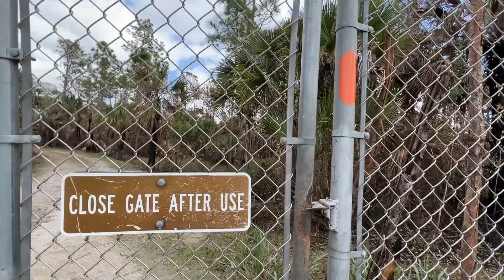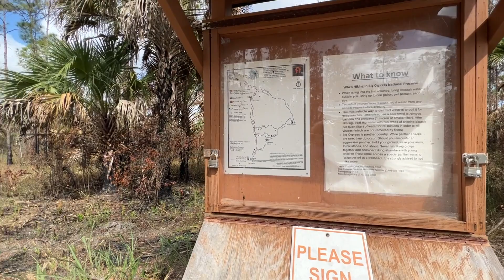Scary Hike With Bear & Panther Alert at Big Cypress National Preserve in Florida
A very special EXTRA GOOD THANKS to our PATREON SUPPORTERS at the PLATINUM & GOLD TIERS & YouTube EXTRA EXTRA GOOD & PIZZA Tier Supporters: EB Gray, Grace Arjona-Ramirez, Lisa Kushma, Michelle Anastasio, Azimo, Raadhika Madala, Rosalind White, ActionKid, Alan Lauer, Cyberspace1524, Gary Ledbetter, Jack Raab, Jenny Osorio, Kristen Creighton, Marie-Eve Daudibert, Marti Lewis, Michael Bobrik, Myrna Bergen, Nick Goodess, Nick Trainor, Olga Barasoain, Robert Parker, Ron Hamill, Steffen, and Stephanie Stearns .

We will be livestreaming & posting new videos highlighting unique small businesses and places in New York City & Beyond!